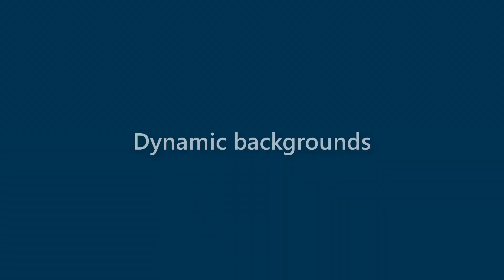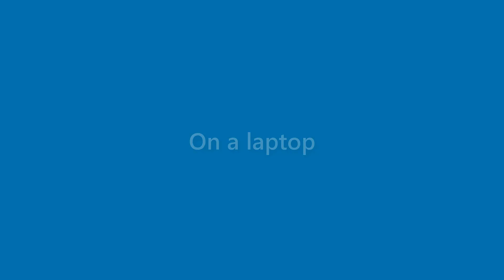Maximus Harrell - appearance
Name Look - Maximus Harrell - appearance. In this video we present "Maximus Harrell" name look and feel in various scenarios.
This video will cover:
How does "Maximus Harrell" look as a personal letterhead?
How does "Maximus Harrell" look on a business card?
How does "Maximus Harrell" look on a computer/laptop screen?
How does "Maximus Harrell" look with different background colors?
How does "Maximus Harrell" look with various fonts?